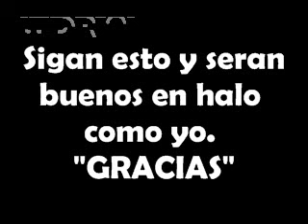Estratejias para halo combat evoled